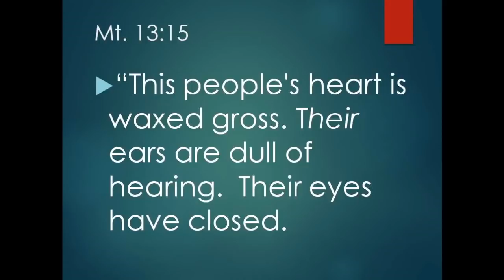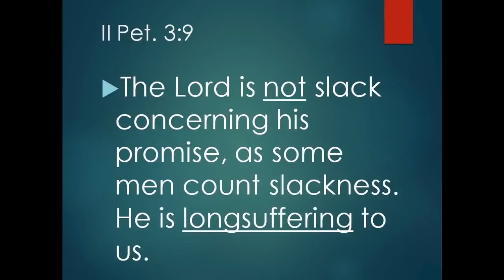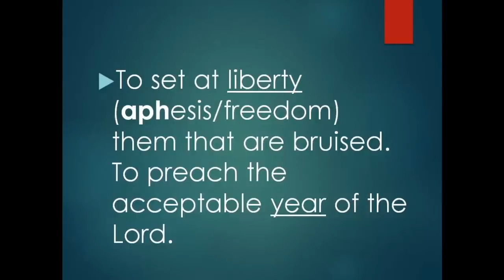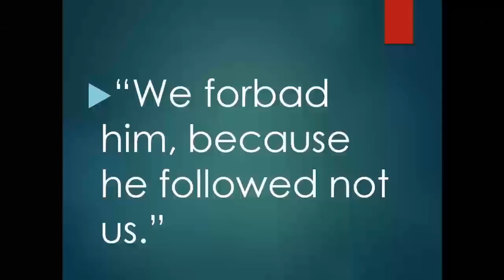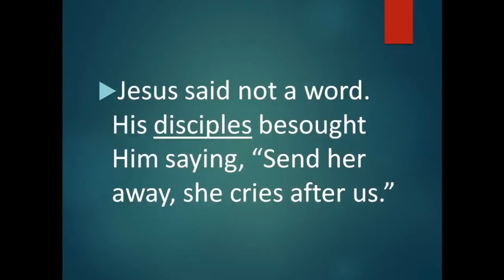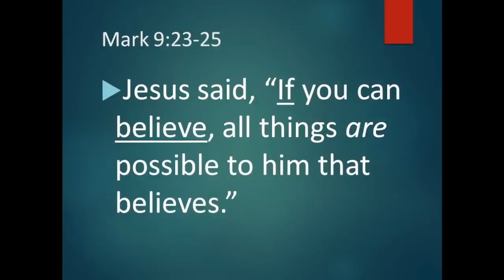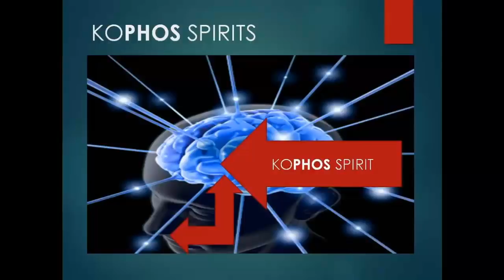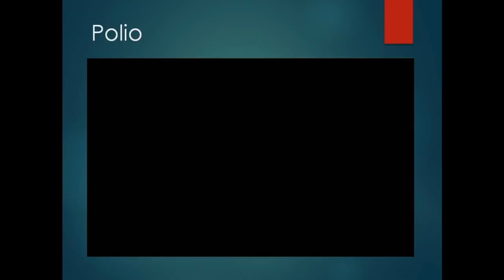Seminar Divine Healing 112417: Secrets of healing ministry. Break out. Fear Looks, Faith Jumps!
Arizona Deliverance Center/House of Healing
3342 N. 15th Ave